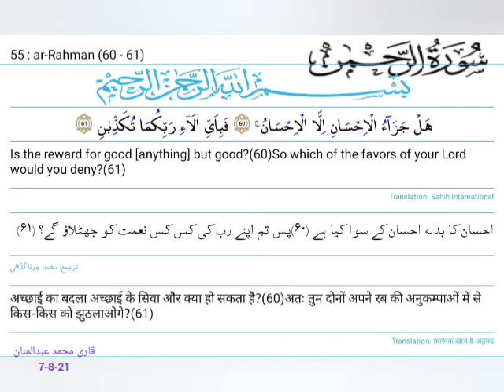ayat 60-61 Suratul Rahman with Urdu and English - Qari Muhammed Abdul Mannan, Hyderabad, India